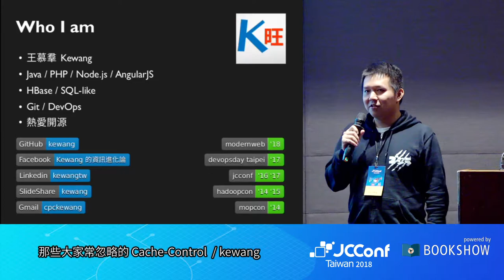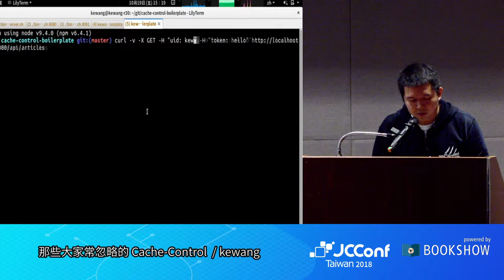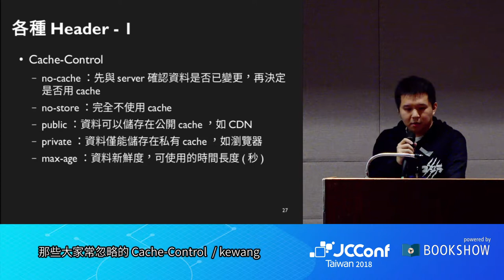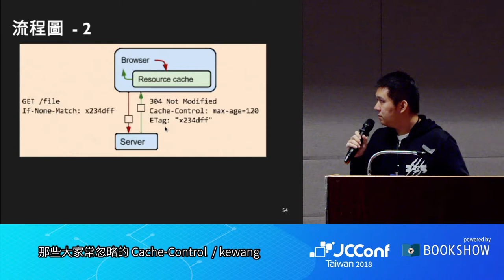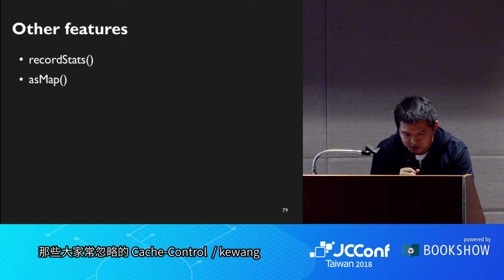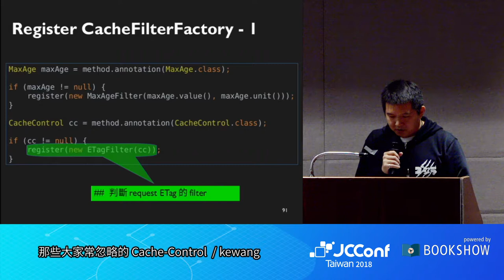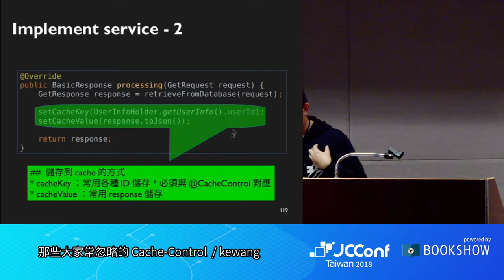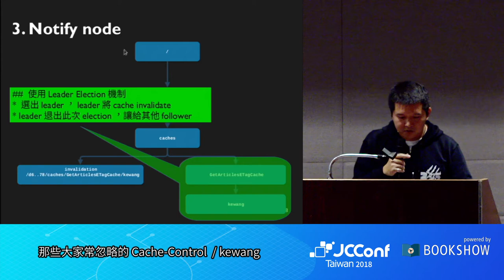JCConf 2018 R2-8 / 那些大家常忽略的 Cache-Control / kewang